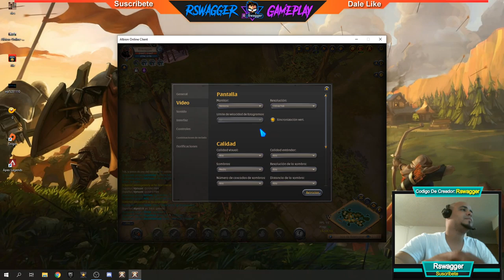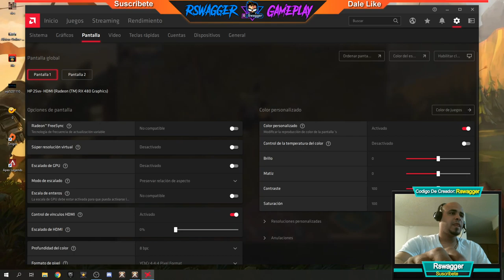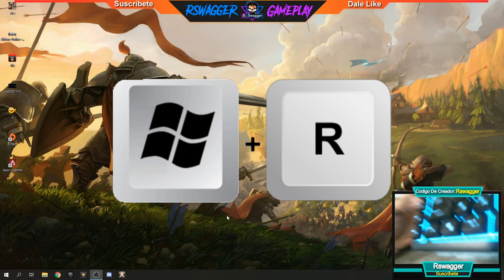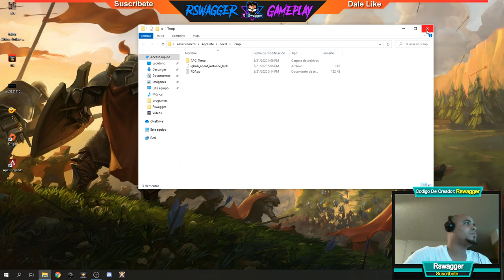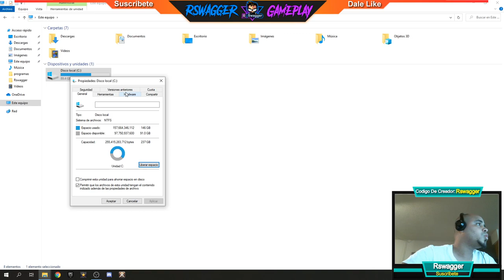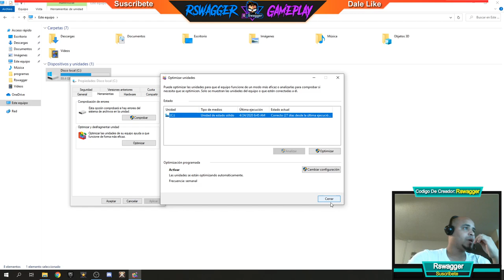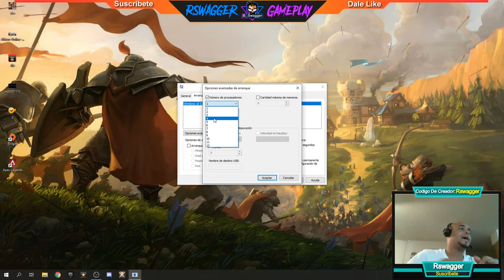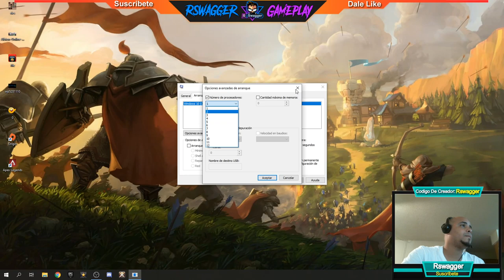⚔️ MEJORAR FPS Y PING EN ALBION ⚔️Albion Online - Gameplay En Español